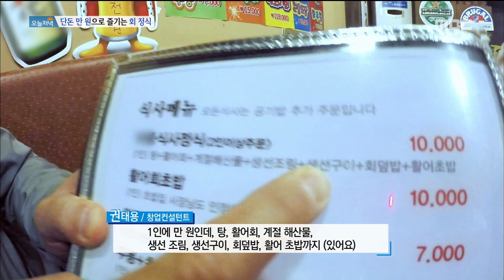[Live Tonight] 생방송 오늘저녁 584회 - Set Menu with Sliced Raw Fish is 10,000 won 20170417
Set Menu with Sliced Raw Fish is 10,000 won

회 정식을 10,000원에 즐긴다?!